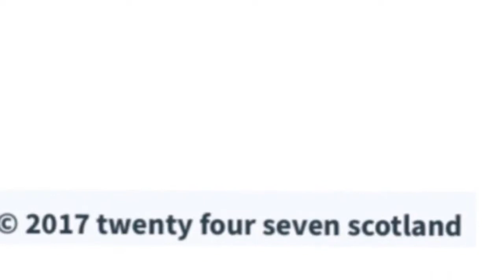A-Jay Leitch-Smith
Dundee's Deadline Day Capture from Shrewsbury